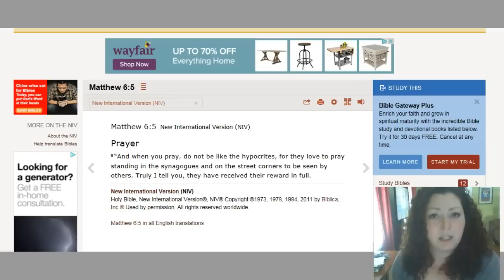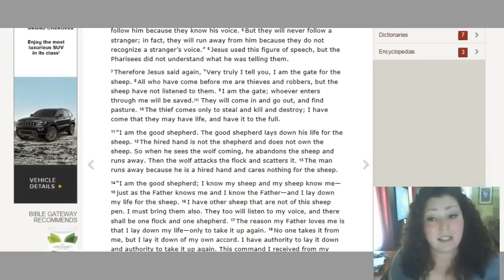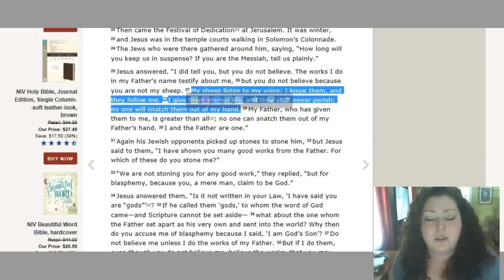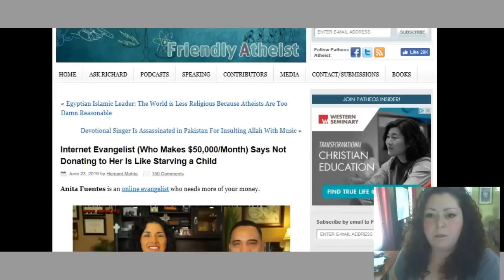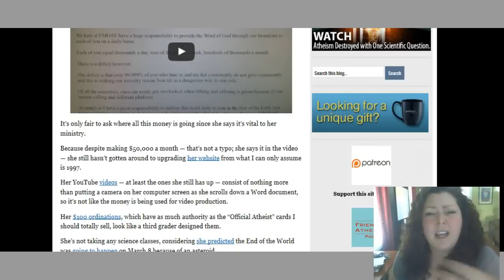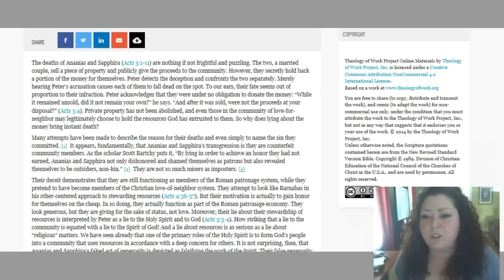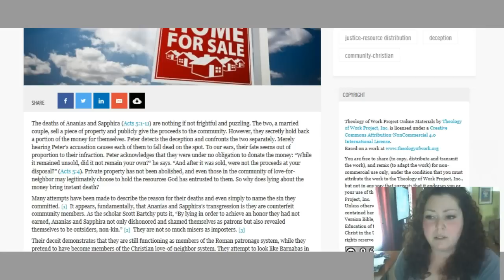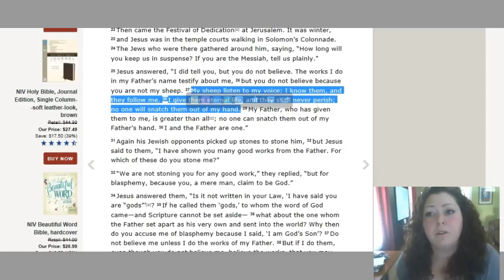Anita Fuentes EXPOSED: False Salvations and Accusations